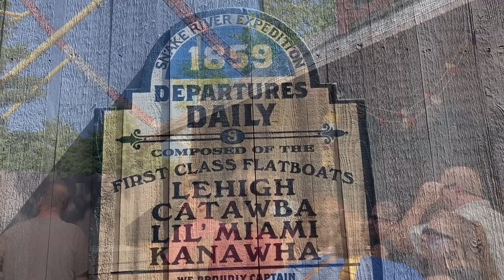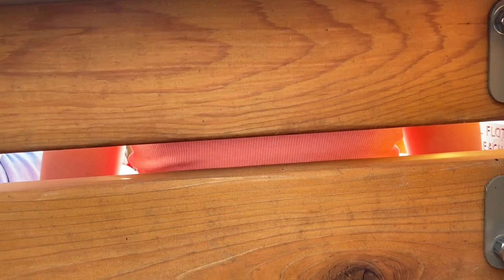Newest Ride at Cedar Point, Snake River Expedition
The newest Cedar Point Rude, Sandusky, Ohio. Snake River Expedition!

Micron .05 black pens,
Crayola 50 count super tip markers,
Index cards 10 pack blank,
Micron assorted 6 piece black pens,

Busko
N8M 2Y1